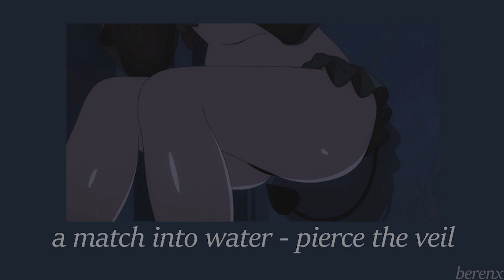a match into water - pierce the veil [slowed + reverb]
a certified hood classic
follow pierce the veil from here⋆｡˚  @piercetheveil
anime title - my dress-up darling

˗ˏˋ ★ ˎˊ˗lyrics:

Let's go
I kissed the scars on her skin
I still think you're beautiful
And I don't ever want to lose my best friend
I screamed out, God you vulture
Bring her back or take me with her
Tear it down, break the barricades
I want to see what sound it makes
I hate this flavor with a passion, and I fucking hate the aftertaste
Well, it feels like I'm on fire
Wake up, I know you can hear me
Make me a promise here tonight, love like a tidal wave
Dreamless and early graves, I never want it to be this way
The chemicals will bring you home again
This is it, when it's done, we can say that
When it's sudden death we fight back
(Oh, yeah, this was just as I suspected)
Pretend like it don't entice you
I've seen you circling the sky above my head
You traitor
I will never be taken for granted again
(Keep digging holes in the desert)
Say a prayer for you
I know that you're in pain
But if we die at the same time does it still scare you?
Make me a promise here tonight (let's go)
You stay away from her, it's not her time
'Cause, baby, I'm the one who haunts your dreams at night
Until she's satisfied
Go
Fuck it